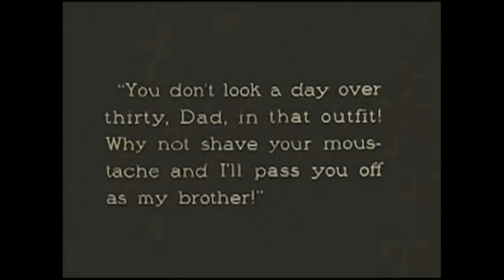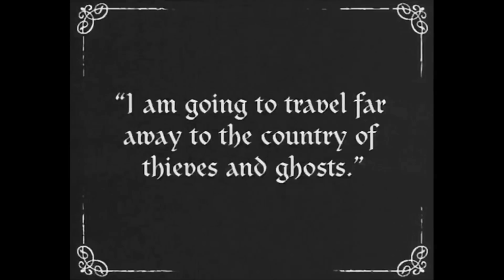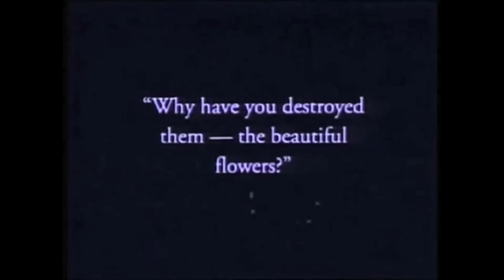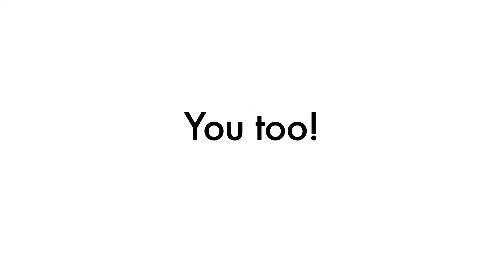Working at the Movies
I didn't make any of this up.

There will probably be more parts to this. My job is like a goldmine of stories.

Music is "School Boy" by Wynton Marsalis

Wow! YouTube turned this video all sorts of funky colors. Good job, YouTube.